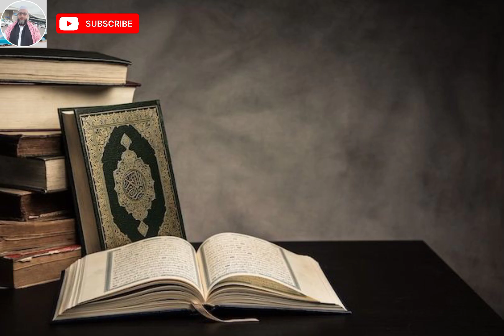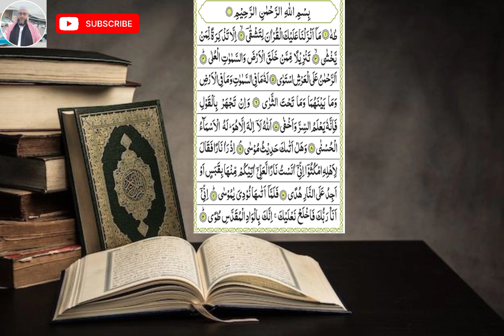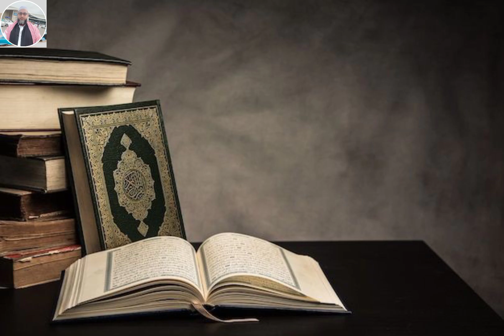Qari ilyas sahab qirat { Jama masjid sehore }